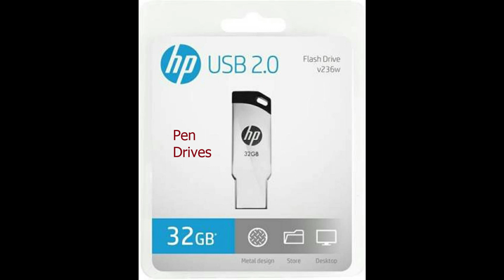Flipkart BigBillion Days coming soon...................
29th sep 19 to 04th oct 19 Flipkart Bigbilliondays